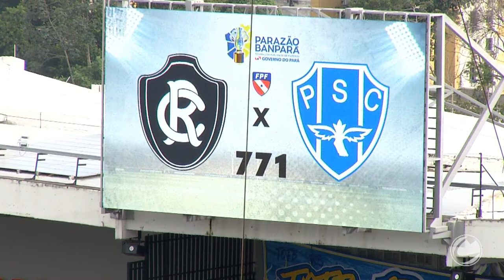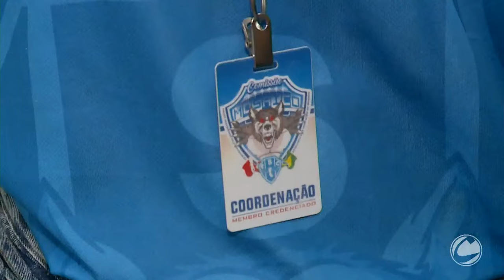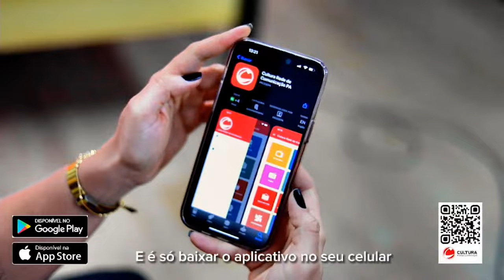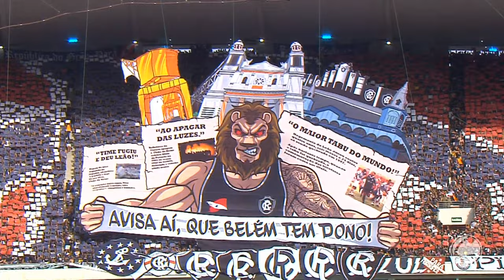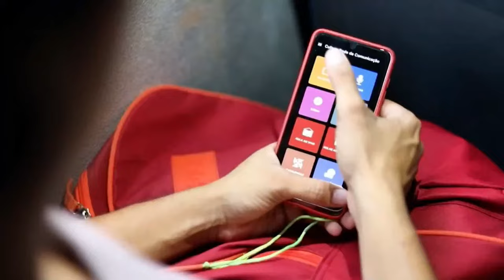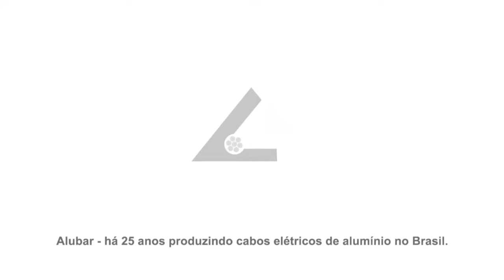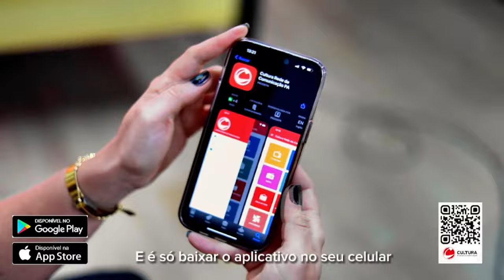AO VIVO | Paysandu x Remo | Parazão Banpará 2024